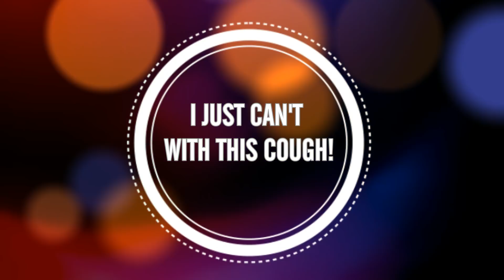VLOG: I JUST CAN'T WITH THIS COUGH!